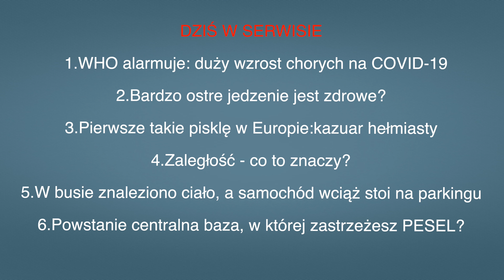Aktualności: 19.07.2022 | 1 (Tłumaczenie na Język Migowy - PJM)